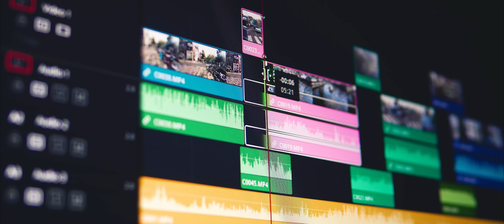The Pursuit of Creativity - BYU Advertising Adlab Application - 4K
This is my 60 Second Video Portrait which serves as a component to the BYU COMMS Advertising application. Enjoy!

Update: I was accepted to the program in the content creation track.